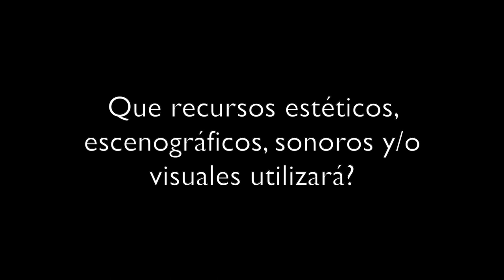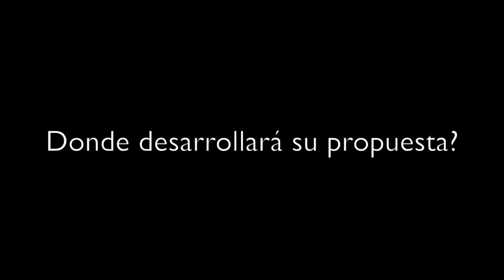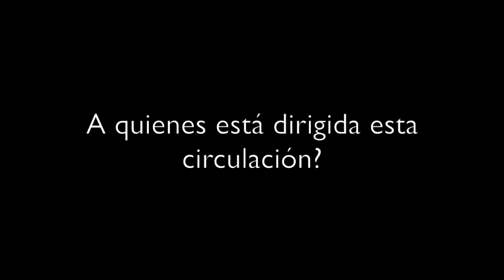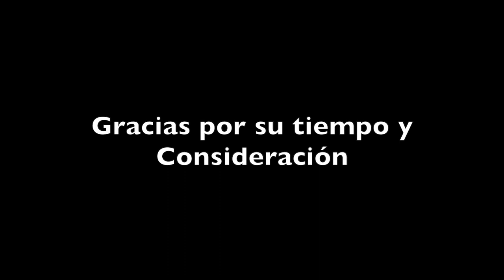Beca de Circulación Artística - Gira como Director Invitado (Rubén Darío Gómez)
En este video se responden las preguntas requeridas para participar de la convocatoria Beca de Circulación de las Artes, las Culturas y los Saberes 2024.
Nombre de la propuesta: Gira como Director Invitado (Banda Departamental Del Valle - Banda Sinfónica Nacional de Colombia)
1. Que idea o ideas sustenances el process de circulación
2. Que recursos estéticos, escenográficos, sonoros y/o visuales utilizará
3. Donde desarrollará su propuesta
4. A quienes está dirigida la circulación